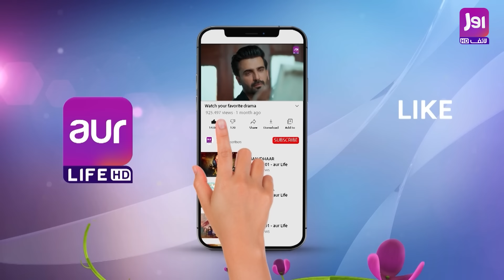Saraab | Episode 19 | Fazyla Laasharie - Salman Saeed | 30 March 2024 | Pakistani Dramas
Episode 19 of " Saraab " Is out now.
This Ramazan Continue watching Episodes of Saraab Every Saturday and Monday at 9pm only on our YouTube Channel.

Saraab will reveal the journey of three sisters as they shatter the chains of poverty and fight a battle with society that mocks their dignity. Watch them face tough times and challenges, but instead of giving up, they rise up strong. It's a drama full of courage and winning against tough situations!!

Writer: Salma Younas
Director: Khurram Walter
Executive Producer: Ch. Moazzam Majeed
Production House: Baber Javed Production